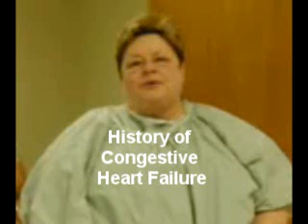South Carolina Patient morning after Mini-Gastric Bypass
The Mini Gastric Bypass (MGB) is a short, simple, successful and inexpensive laparoscopic gastric bypass weight loss surgery. The operation usually takes only 30 min., hospitalization less than 24 hours.